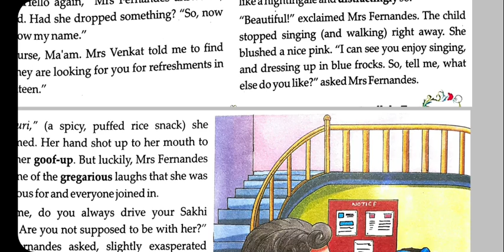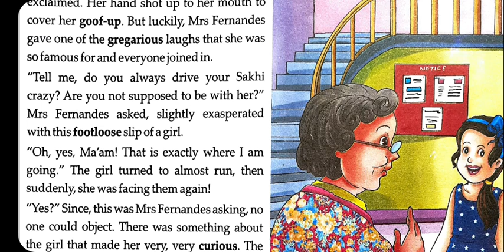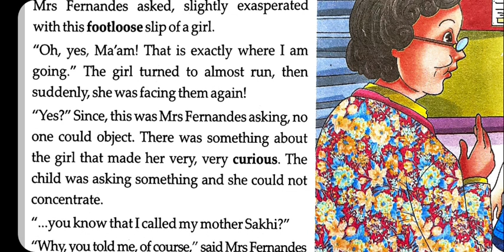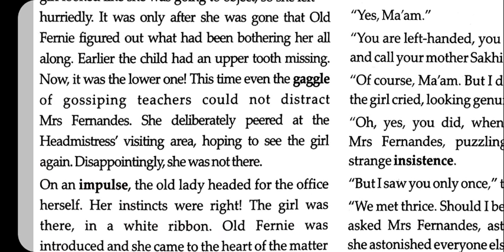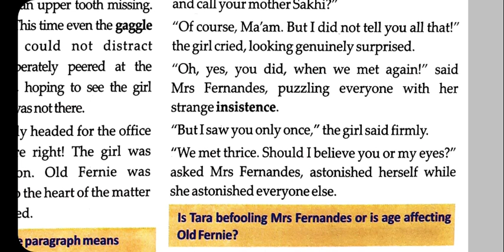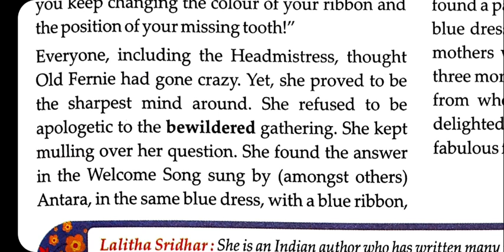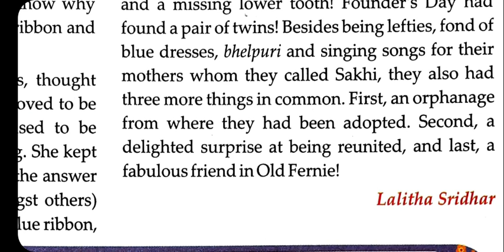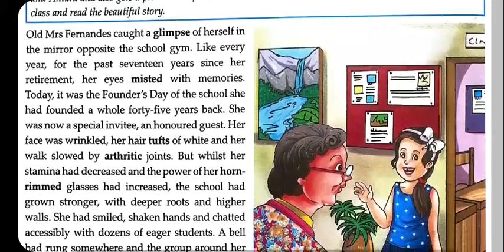7th English "Two Much" [3]